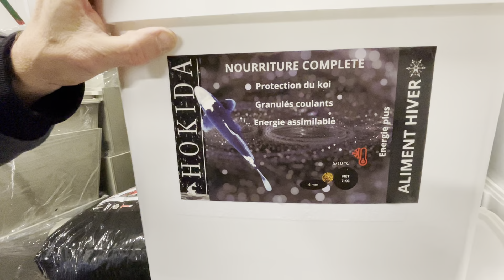MEILLEURS VOEUX ET NOUVELLE GAMME DE NOURRITURE HOKIDA POUR 2024 !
Une nouvelle gamme de nourriture pour carpe koi qui s'étoffe avec l'hokida hiver.
Nouvelle nourriture pour la saison prochaine en Hokida.